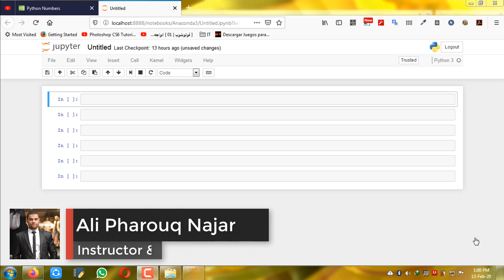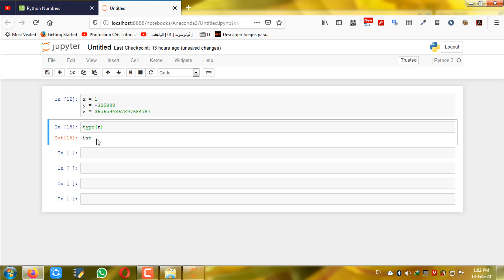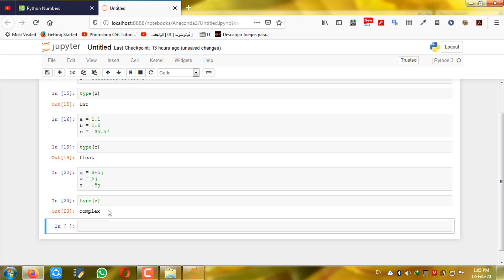#15 [Python] Python Numbers